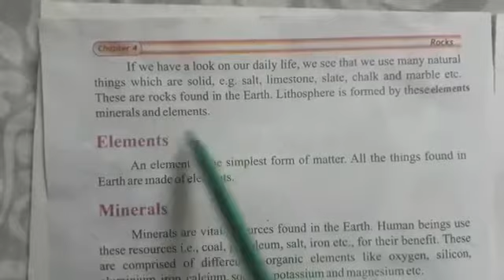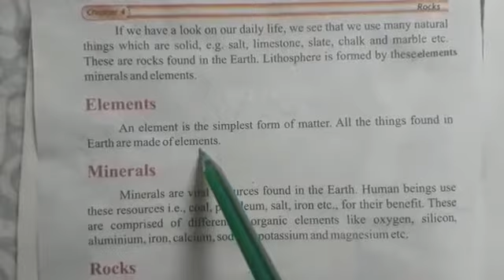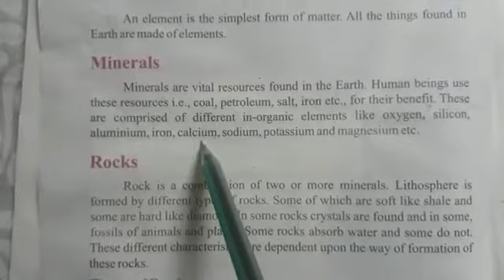CLASS VI PART 2 GEOGRAPHY Topic:Chap#04 (Rocks) Page#45-49 Total videos#06